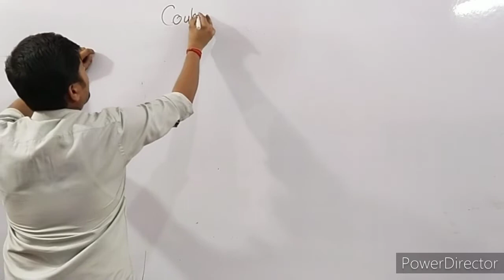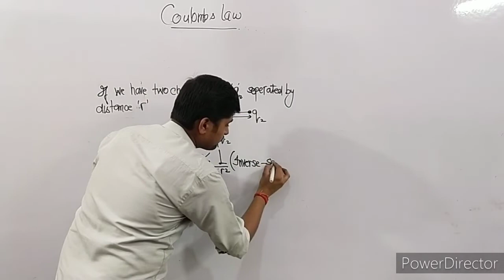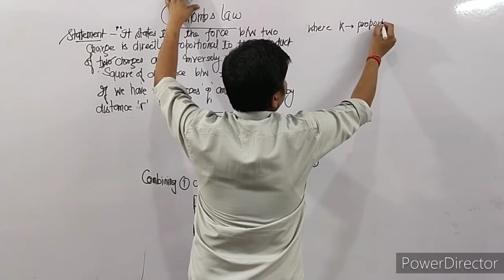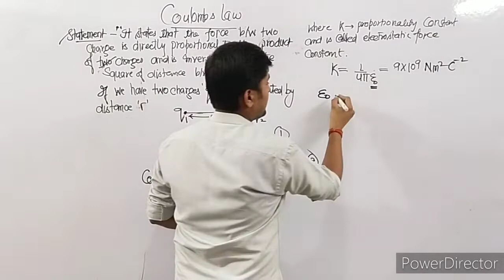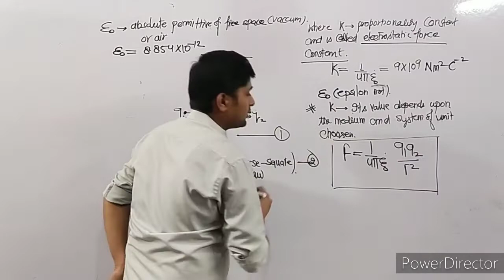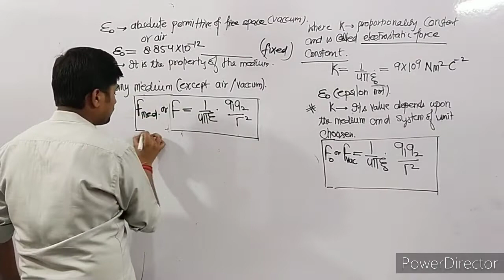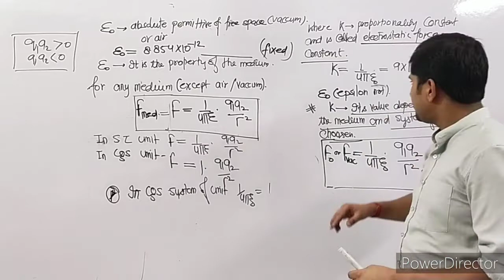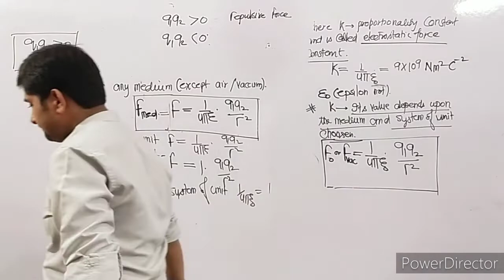Class 12physics|Electrostatics Part 4|Coulombs law (I)&Permittivity |Swaroop Classes PCMB|Ayush Sir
The video explains about coulombs law in vector form and relative permittivity.